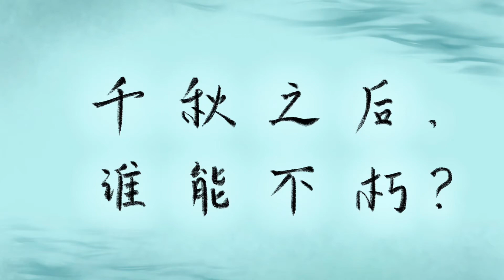及河峤 - 《千秋》小说同人曲 Ji He Qiao - Thousand Autumns Fan-made song Piano cover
This is a piano cover song for QianQiu 24hour event, where it is composed specifically for Shen Qiao in mind! Excited and happy to be able to join the event this year :D

Many thanks to all that made this happen, and hearts out to the lyricist & composers for letting me doing this cover!

You can check out their PV in the link below cause it's really well made:

and the music sheets below!